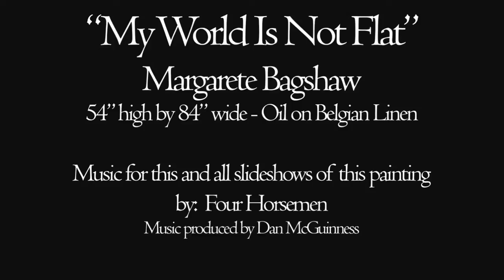My World Is Not Flat - finished!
Margarete Bagshaw has just finished and signed her first painting of 2011. "My World Is Not Flat" is 54" high and 84" wide.
This awesome painting has amazing compositional and cubist elements.
Watch her finish this painting here!